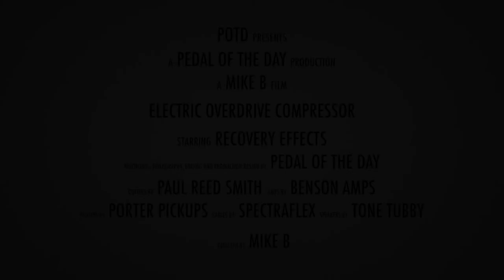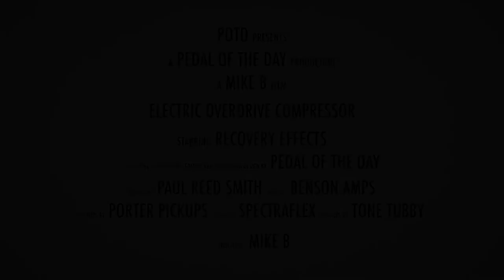Recovery Effects Electric Overdrive Compressor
This is a demo video of the Electric Overdrive Compressor effects pedal from Recovery Effects performed and produced by Pedal of the Day. for more effects pedal reviews and demos, and be sure to check out more of the videos here on our YouTube channel before you leave. Cheers!